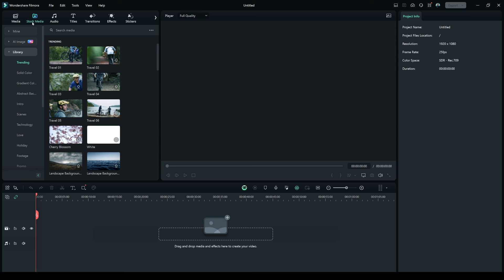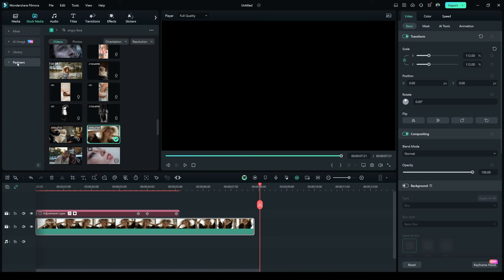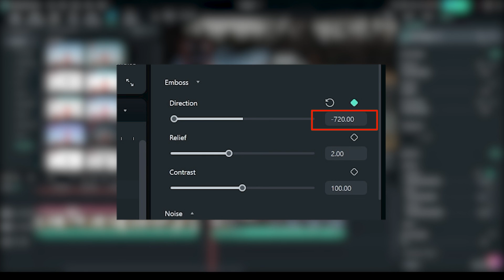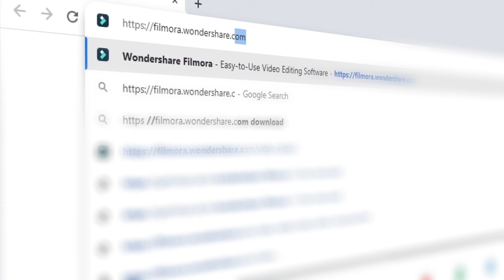Mosaic and Blur Effect In Filmora | Step by Step 2024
Welcome to our latest tutorial on mastering Mosaic and Blur Effects in Filmora! In this step-by-step guide, we will show you how to add a touch of creativity and professionalism to your videos using these powerful effects. Whether you want to protect sensitive information, create a dreamy atmosphere, or simply add a unique visual flair, mastering these effects is essential for any aspiring filmmaker.

+Compound Clip
+And more...